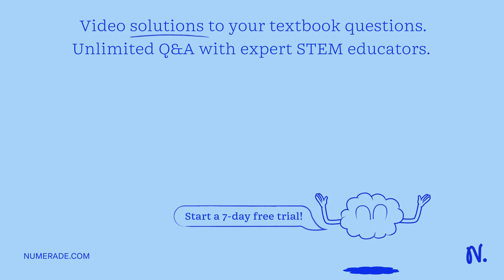3) The solubility product constant; Ksp for calcium hydroxide is 6.5 x 10-6at 258C. Write the balan…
3) The solubility product constant; Ksp for calcium hydroxide is 6.5 x 10-6at 258C. Write the balance chemical equation for this dissociation in water: Write the equilibrium expression: Find the molar concentration of all ions in this solution and the molar solubility of the solution: Calculate the maximum mass of calcium hydroxide that will dissolve in 100 mL of distilled water at 258C.